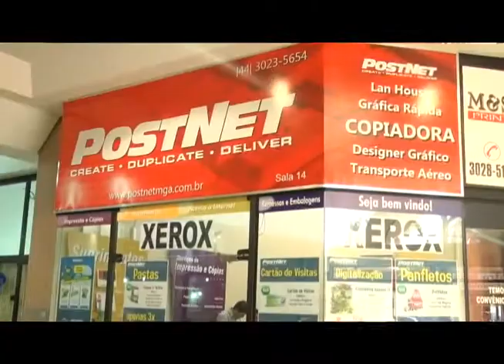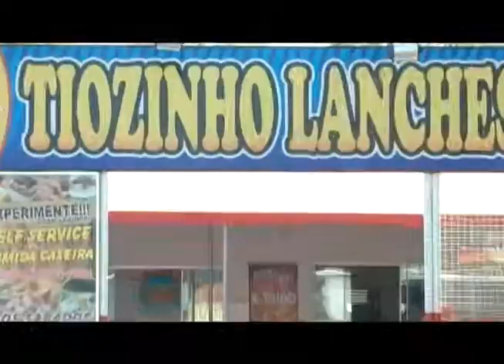COMPANHIA ART SHOW PARTE 06- 06/10/2012